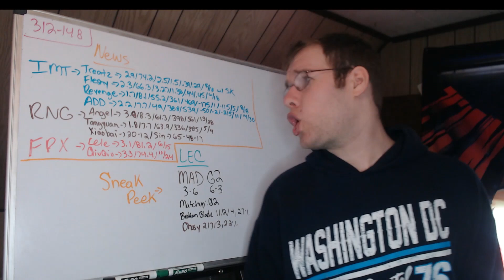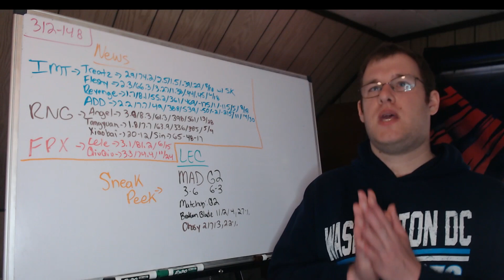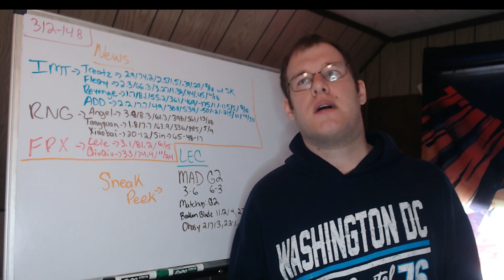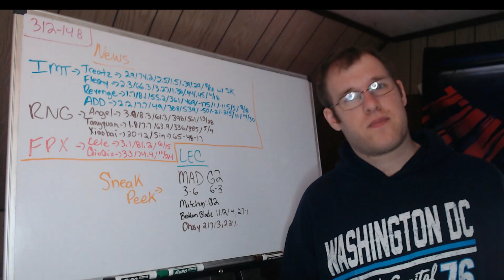Lol Esports Round Up 4/20/23 (RNG, IMT, FPX, LEC Playoffs)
Today's Lol Esports Round Up covers the news from RNG, IMT and FPX over the last few days and previews tomorrow's series in the LEC Playoffs.
00:00 - Intro
00:15 - IMT
05:38 - RNG
09:03 - FPX
10:18 - MAD vs G2
13:50 - Outro